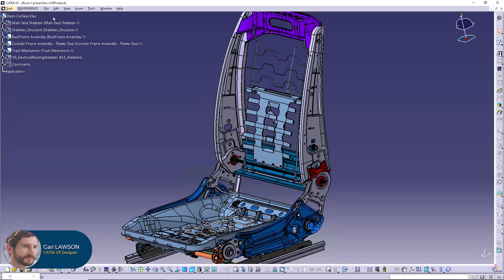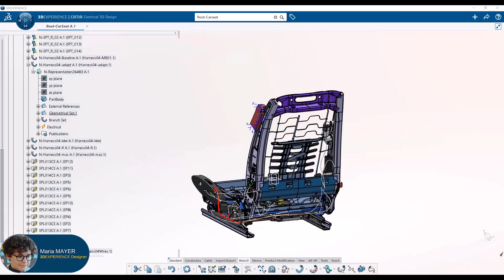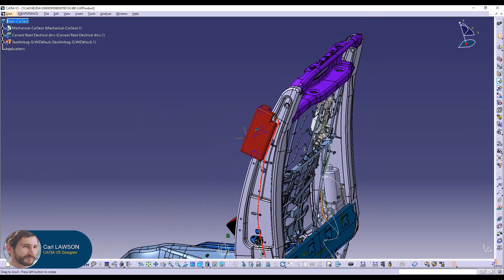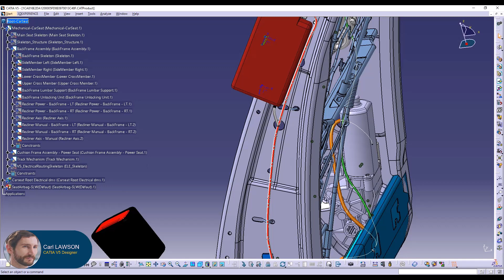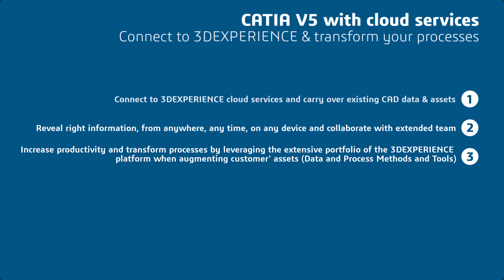CATIA V5 ile ürün geliştirme sürecini nasıl hızlandırabilirsiniz? Boost CATIA with Cloud Services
🚀 Ücretsiz e-kitap!  ✔️ Formu doldurun ve ücretsiz e-kitabı hemen indirin.

Merak ettiğiniz tüm detaylar 8 adımda örnek uygulama ile karşınızda

🚀 Boost CATIA with CloudServices
Formu Doldurun & E-Kitabı Hemen İndirin!